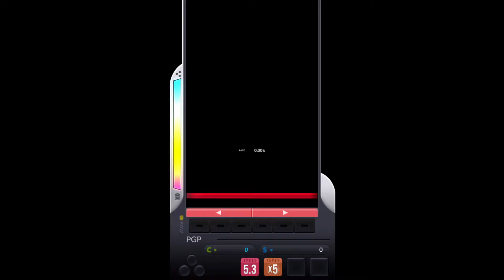【DJMAX RESPECT V】Elastic STAR 8B NM Fever Build